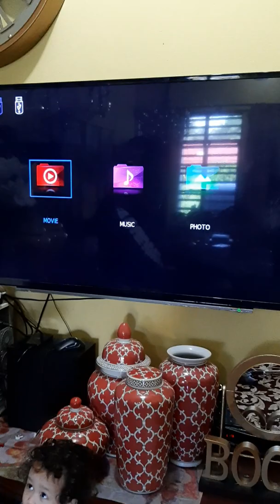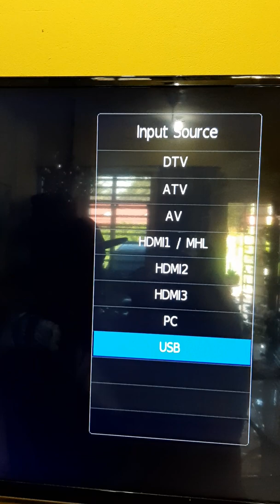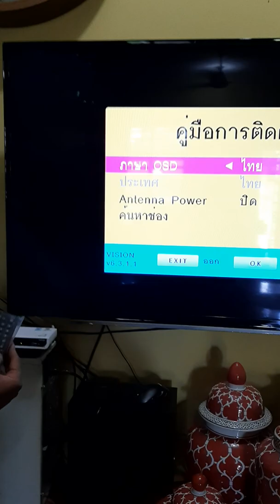PART2:CARA PENYAMBUNGAN CABLE RG6 KE DECODER MYTV ANDA DAN CARA UNTUK SEARCH CHANNEL UNTUK TV ANDA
Semoga video ini dapat membantu dan memudahkan anda untuk membuat pemasangan dan juga setting untuk decoder mytv anda.